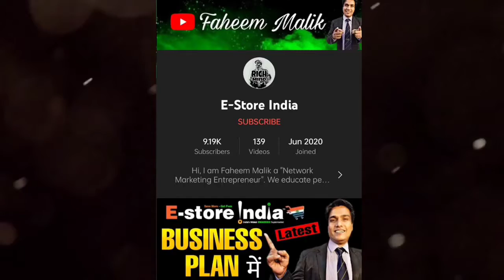की Franchise Ayurmitra में हुआ बदलाव ESTORE INDIA AYURMITRA UPDATE ! 15 Sep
estore india supermarket
supermarket
grocery mart
EStore india
franchise
biggest franchise
electronics
garments
EStore teaser Cafe
EStore india
estore teaser Cafe
EStore india
plan
mlm
E-Store India
estore india

STORE LOCATIONS PDF

To Join this Great Business Opportunity.

Users are advised to rely on information posted herein for any purpose only after verification and confirmation of the same from authentic and authoritative sources. Neither Vedic Ayurcure Health and Retails Private Limited nor the channel developer is responsible for any consequences, Damages or any kind of losses that may arise out of using such information without verification / confirmation. There may be time gap in internet/online posting/transmission of information and availability of such information at Channel's end. Exact status may be confirmed from source.

Izhar Ashrafi :- 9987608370 Izhar Ashrafi :- 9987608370 Izhar Ashrafi:- 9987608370 Izhar Ashrafi :- 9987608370 ई स्टोर इंडिया से जुड़ने के लिए अपना पैकेज अमाउंट इस बैंक डिटेल पर ट्रांसफर करें, और उस का स्क्रीनशॉट भेजें:-

A/c Name:- Vedic Ayurcure health and retail Pvt ltd

Branch:Vasundhra Enclave Delhi

Call for any query:- 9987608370 / 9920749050 " *Time is More Than Money- समय ही पैसा है* 1. गरीबी का सिंद्धात : - व्यक्ति x काम का समय = आय 1 व्यक्ति x 1 घंटे काम = ₹100/= 1 व्यक्ति × 8 घंटे काम = *₹800/= ₹800/= × 30 दिन = ₹24,000/= यदि यह 1 व्यक्ति किसी कारण काम करने लायक न रहे तो इस व्यक्ति की आय बंद हो जाएगी. 🙏🙏🙏🙏🙏 क्योंकि इसने ऐसा कोई टीम नहीं बनाया कि खुद काम न कर पाए फिर भी पैसा आता रहे। यह है मिडिल क्लास की जिंदगी (हार्ड वर्क) 🙏🙏🙏🙏🙏 2. अमीरी का सिंद्धात : - व्यक्ति x काम का समय = आय 1 व्यक्ति x 1 घंटे काम = ₹100/= 10,000 व्यक्ति x 1 घंटे काम = ₹10,00,000/= 10,000 व्यक्ति x 8 घंटे काम = ₹80,00,000/= ₹80,00,000/= × 30 दिन = ₹24,00,00,000/= 🙏🙏🙏🙏🙏 इसको कहते हैं - टीम वक॔ = स्मार्ट वर्क और जीवन मे लोगों को टीम जरूर बनानी चाहिए। 🙏🙏🙏🙏🙏 "जो टीम नहीं बनायेगा ! वह कभी अमीर नहीं बन पायेगा..." 🌳🌳क्योंकि कोई अकेले कितना भी कठिन परिश्रम कर ले, लेकिन सिर्फ अपनी जरूरतें ही पूरी कर सकता है, अपने सपनो को नही। 🌳🌳I *Join E Store India with Team IZHAR ASHRAFI* *Izhar Ashrafi:- 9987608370* *पैसे कमाने के लिए* किसी विकल्प की तलाश में हैं तो ये मौका आपके लिए ही है 👉 *E-Store* कंपनी का बोर्ड लगायें या लगवायें और पैसे कमाएं 👉 कंपनी की टी शर्ट पहनें और पैसे कमाएं 👉 अपने घर का राशन (अपनी पंसद का ब्रांड) हमारी कंपनी के स्टोर से 4 से 33% तक के डिस्काउंट पर खरीदें और पैसे कमाएं 👉 अपने पूरे शरीर का फ्री चेकअप हमारे हैल्थ क्लीनिक से कराएं और पैसे कमाएं 👉 नोट:- उपरोक्त किसी भी इनकम के लिए आपको कोई Associate नहीं बनाना है। 👉 कंपनी के पूरे भारत में 1000+ से ज्यादा हैल्थ क्लीनिक और रिलायंस फ्रेश और बिग बाजार जैसे खुद के 210+ सुपर मार्केट स्टोर हैं जहां सारे ब्रांड का सारा सामान (FMCG) काफी सस्ते दामों पर मिलता है। 👉 भारत के किसी भी हिस्से में अपना खुद का Ayurvedic health care centre or grocery Super market Store खोलने और खुलवाने के लिए संपर्क करें 👉 किसी भी प्रकार के संदेह और जानकारी के लिए बेझिझक संपर्क करें- Izhar Ashrafi :- 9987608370 Business Coach